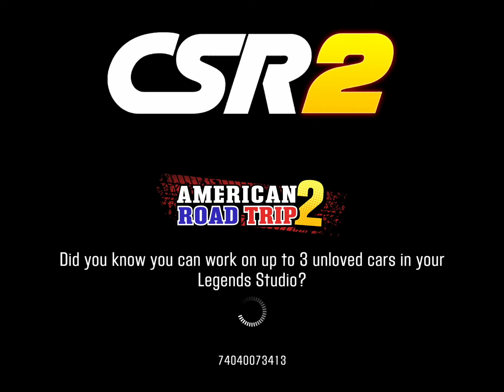CSR2 Prestige Cup Kia Stinger GT